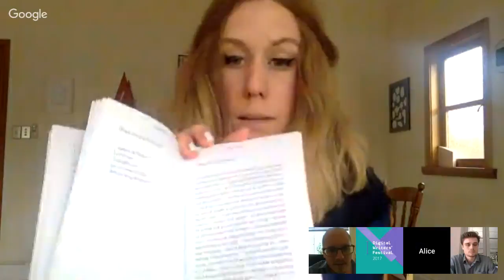DWF17: Crafting Microfiction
Can you craft an enduring narrative in six words, or 140 characters? Snack-sized literature is all the rage, but packing a punch in short form is more difficult than it might seem.
Learn how to craft a powerful piece of writing within tight word limits. Delve into tips, tricks and inspiration to sharpen your skills for our Microfiction Challenge.

With Alice Bishop @BishopAlice, Julian Novitz  @JulianNovitz and
Alex Menyhart.

Help make the Digital Writers’ Festival accessible by providing closed captions!